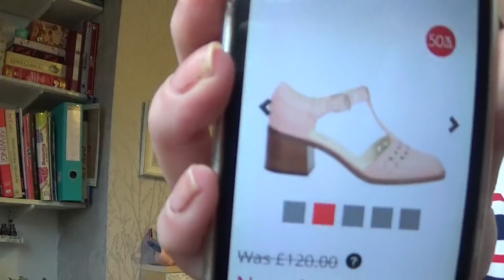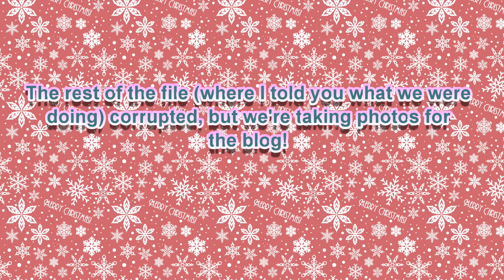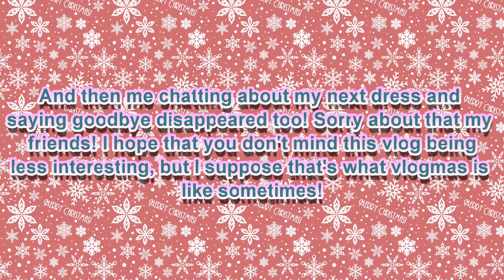A Disability Chat + Photo Session! Day 3